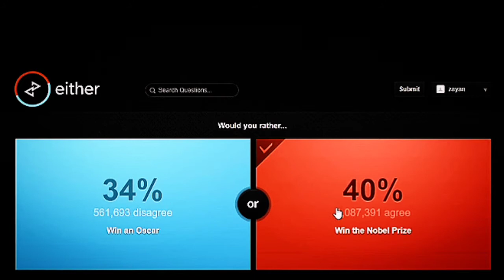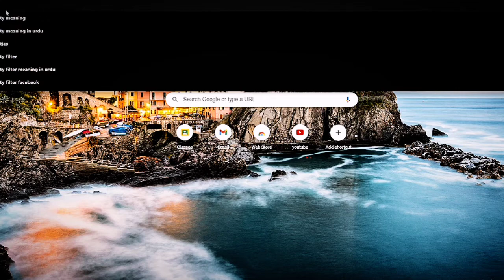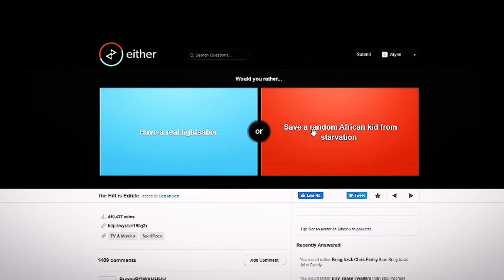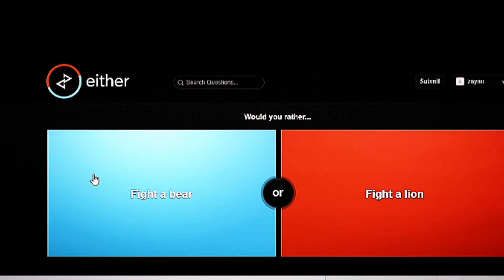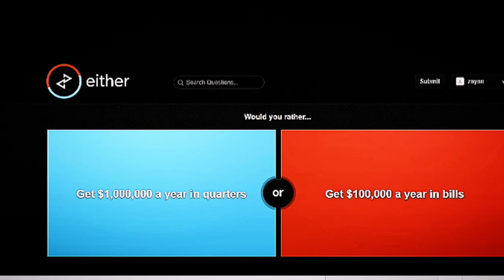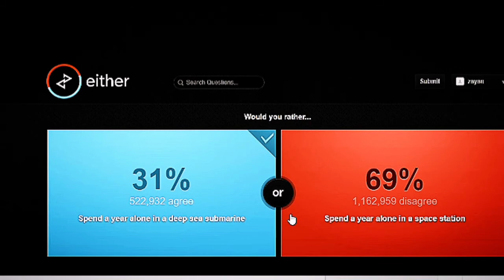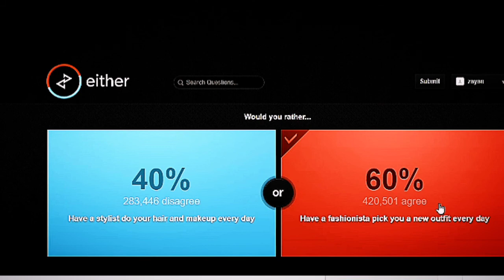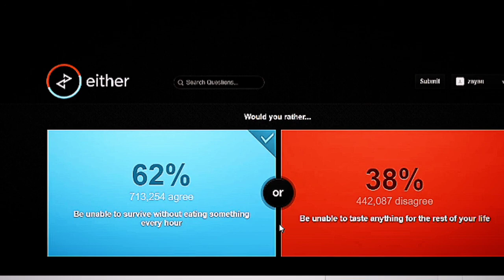What Would You Rather Choose {Either.io}